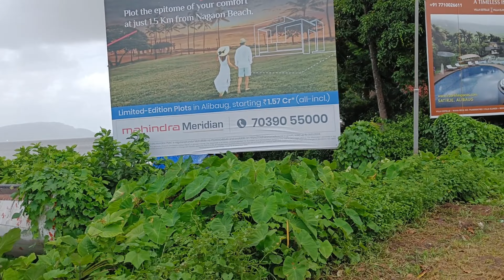Best place to visit in Alibagh (Day-1)🫡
In this vlog we spend some time in alibagh with family. Hotel enjoyment beach exploration and much more.